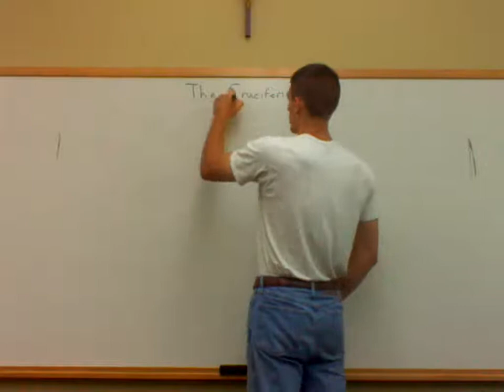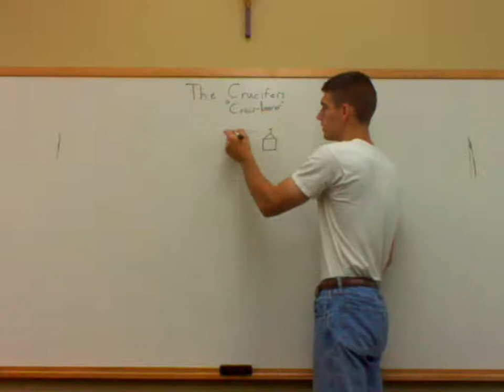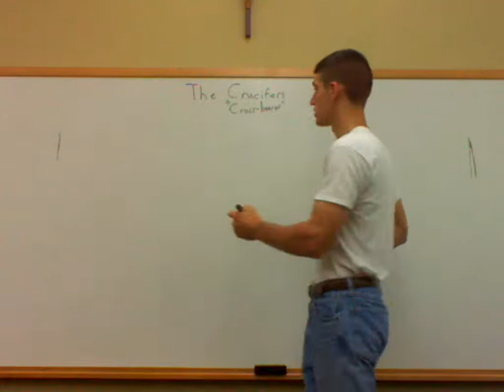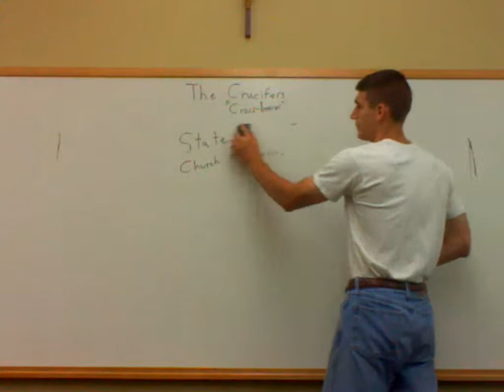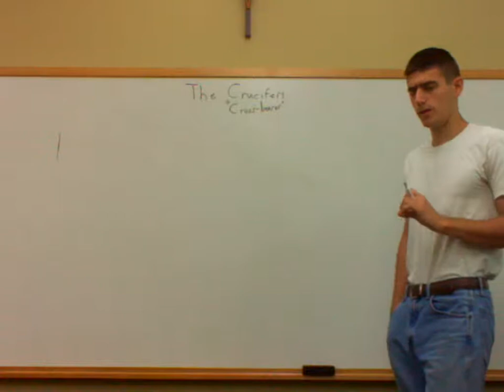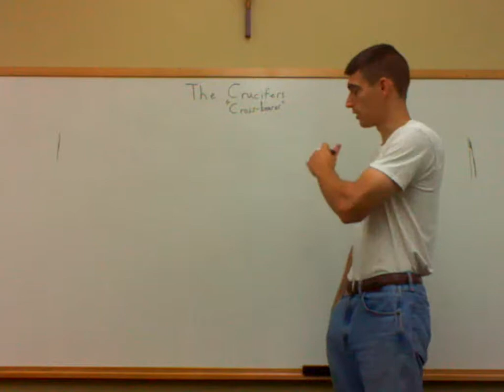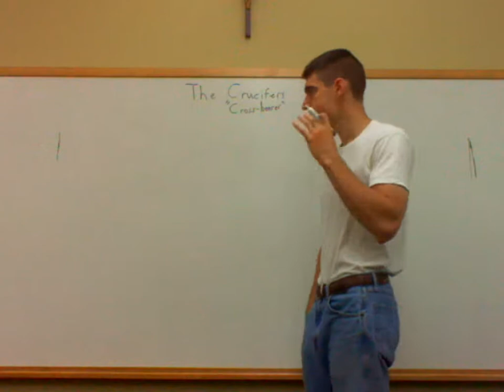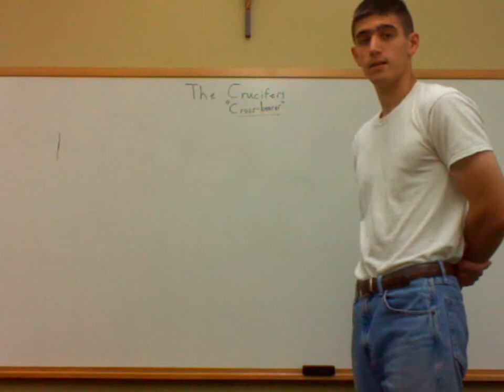Entry 4: The Crucifers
While my ideas remain mostly in the air, this video outlines my future organization, emphasizing its objective and necessity in our current age.